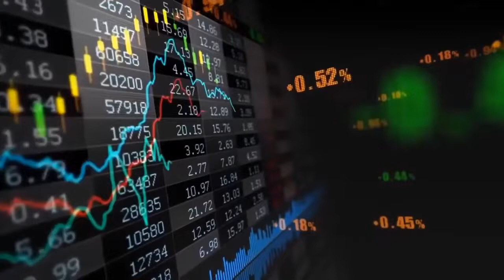NIfty Rock's 500+ Subscriber complete